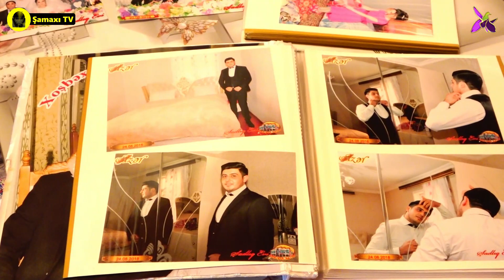Ölümə gedəndə belə dostunu tək qoymayan şəhid Tərlan Amanalıyev